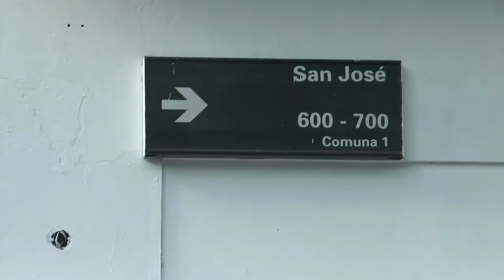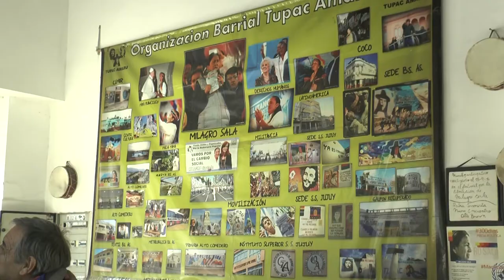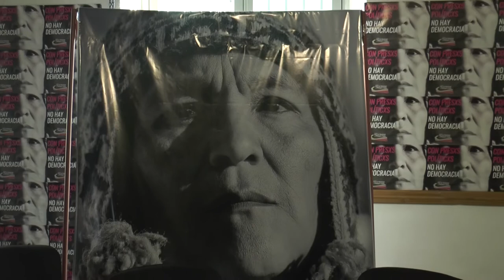Continúa la persecución a la Tupac Amaru